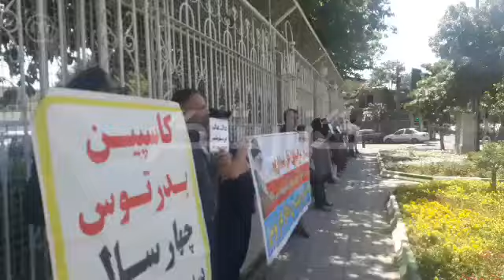تجمع اعتراضی مالباختگان موسسه بدر توس کاسپین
تجمع اعتراضی مالباختگان موسسه بدر توس کاسپین در مشهد